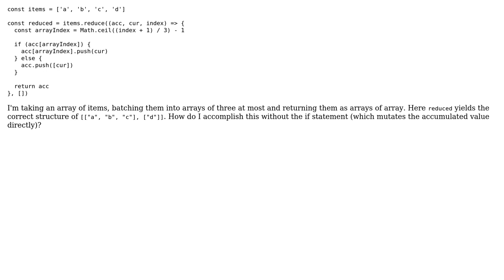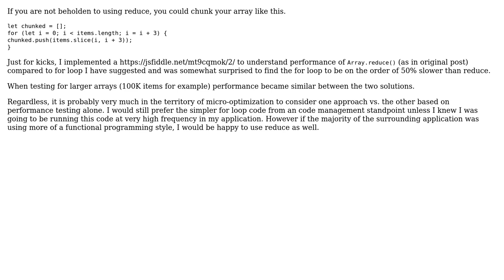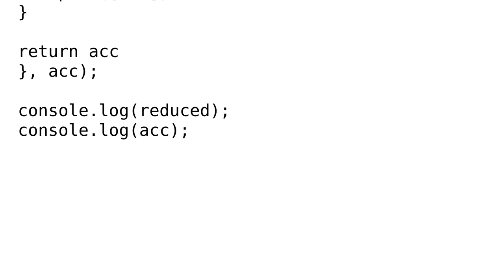Code Review: Grouping array elements into batches of at most three (2 Solutions!!)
Code Review: Grouping array elements into batches of at most three

With thanks & praise to God, and with thanks to the many people who have made this project possible! | Content (except music & images) licensed under CC BY-SA | Music | Images & others | With thanks to user Mike Brant user Kunal user John user 200_success and the Stack Exchange Network Trademarks are property of their respective owners. You are responsible for your own actions.